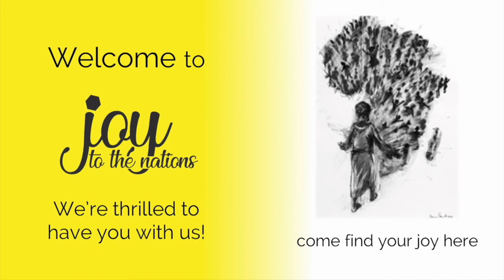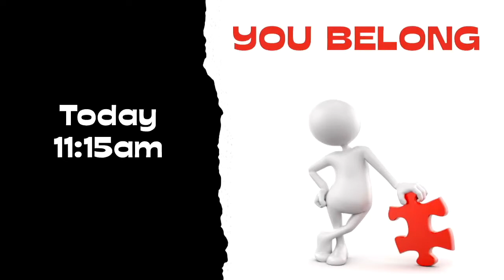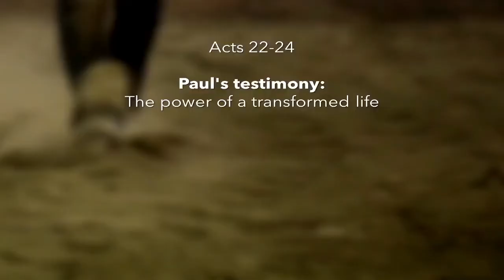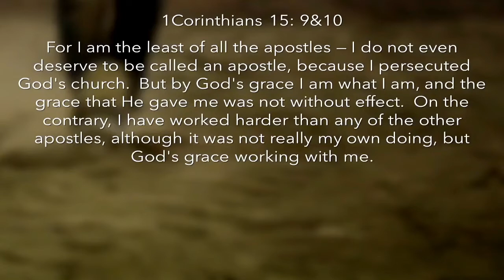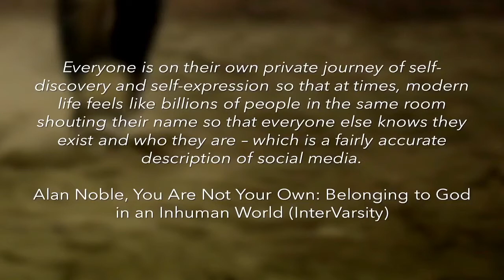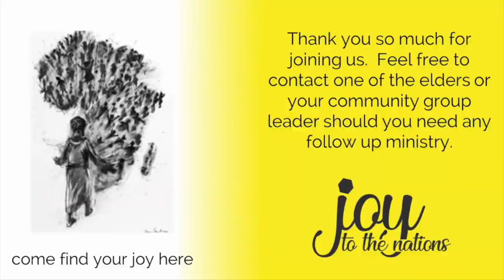You are not your own: Belonging to God in an inhuman world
Join the Jttn family as we continue with the Acts series. This week Tony Peitersen discusses the topic: You are not your own, belonging to God in an inhuman world.